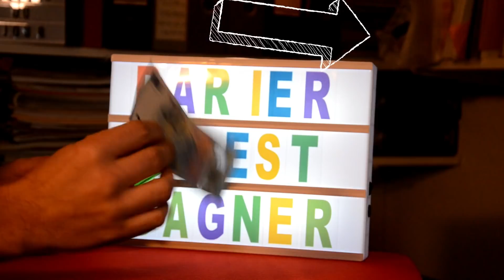COMMENT GAGNER DE L'ARGENT FACILEMENT AVEC MAURICE DOUDA un billet et une canette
Le défi du vendredi à 17h, ou récupérer un billet sous une canette en équilibre. Impossible ! Viens t'amuser et bluffer tous tes proches.